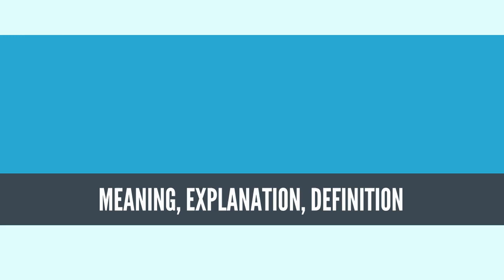What Is GYMNASTICS? GYMNASTICS Definition & Meaning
What is GYMNASTICS, What does GYMNASTICS mean, GYMNASTICS meaning, GYMNASTICS definition, GYMNASTICS explanation

Gymnastics is a sport that requires balance, strength, flexibility, agility, coordination and endurance. The movements involved in gymnastics contribute to the development of the arms, legs, shoulders, back, chest and abdominal muscle groups. Alertness, precision, daring, self-confidence and self-discipline are mental traits that can also be developed through gymnastics.[1] Gymnastics evolved from exercises used by the ancient Greeks that included skills for mounting and dismounting a horse, and from circus performance skills.

Most forms of competitive gymnastics events are governed by the Fédération Internationale de Gymnastique (FIG). It typically involves the women's events of vault, uneven bars, balance beam and floor exercise as well as the men's events of floor exercise, pommel horse, still rings, vault, parallel bars and horizontal bar.

Other FIG disciplines include rhythmic gymnastics, trampolining and tumbling, acrobatic gymnastics and aerobic gymnastics. Disciplines not currently recognized by FIG include wheel gymnastics, aesthetic group gymnastics, men's rhythmic gymnastics, TeamGym and mallakhamba. Participants can include children as young as 20 months old doing kindergym and children's gymnastics, recreational gymnasts of ages 3 and up, competitive gymnasts at varying levels of skill, and world-class athletes.
Source: Wikipedia.org